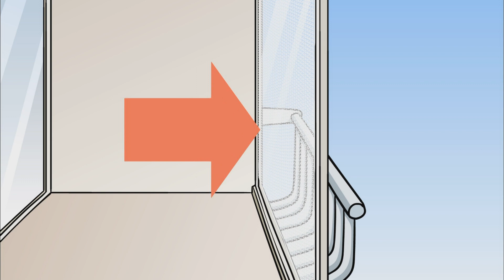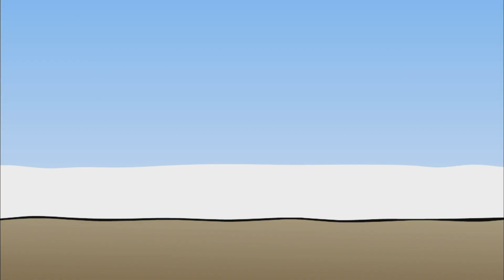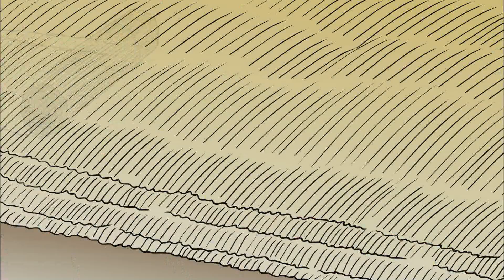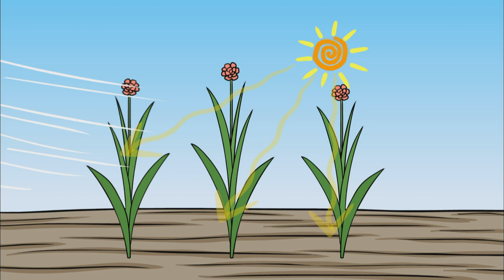2023년 EBS 초등 2학년 겨울방학생활 3강 - 추운 겨울이 오면-겨울나기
EBS 초등 2학년 겨울방학생활 3강 - 추운 겨울이 오면-겨울나기